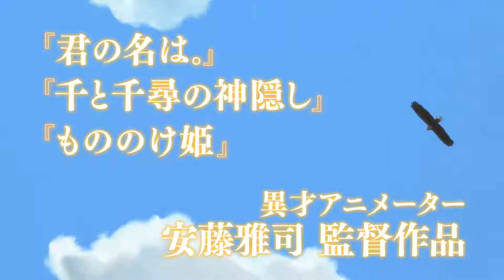【鹿の王】映画 ユナと約束の旅予告9月10日金公開